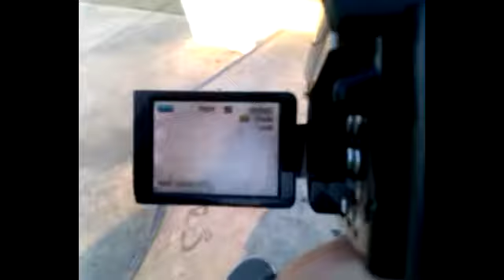VerbalTraffic's Camera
Footage on this camera is yet to be seen by the public eye!